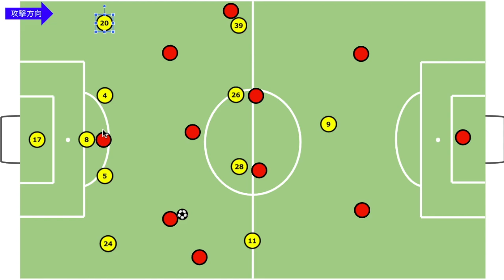【ハイライト】#47 2021年J1リーグ第33節 柏レイソルvs浦和レッズ 戦術分析 〜華金のはずが泥金に、完敗で乾杯〜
訂正：次節予想スタメン
川口→大南

2021年シーズンの第33節、vs浦和レッズ戦！
浦和の可変システムでの攻撃に苦戦をしました。
なすすべなくやられた完敗です。
では、どういう対策が取り得たのか、私なりの考察も話しています。

0:00 オープニング（雑談）
1:04 試合結果概要
3:25 試合のポイント
11:13 次節プレビュー

次節の、vs名古屋戦の見どころも軽くお話してます！